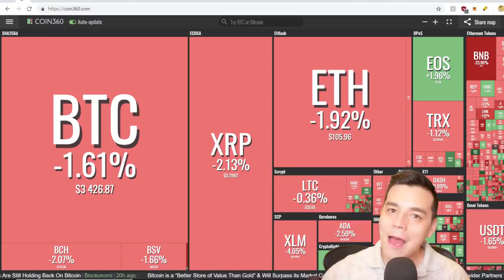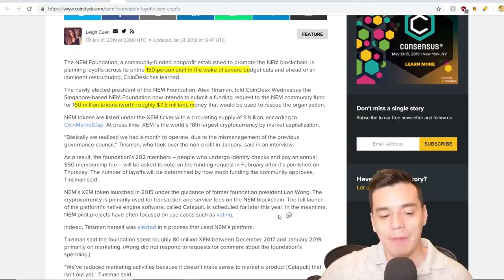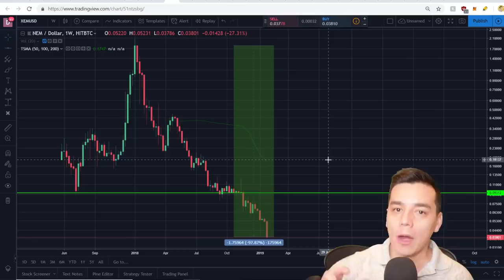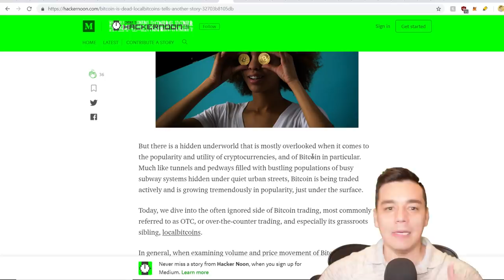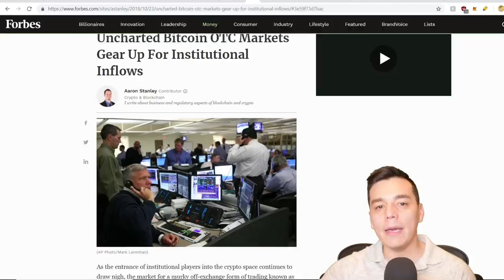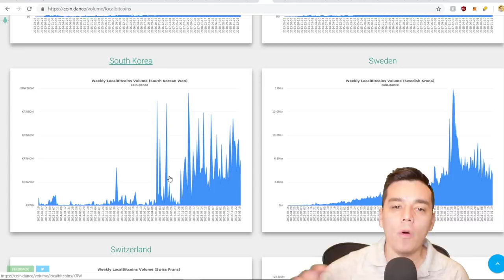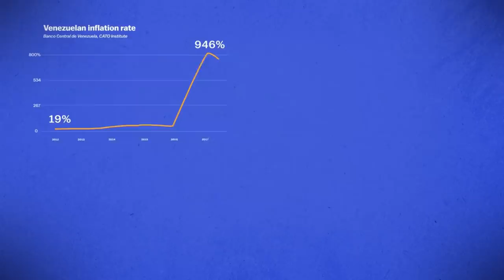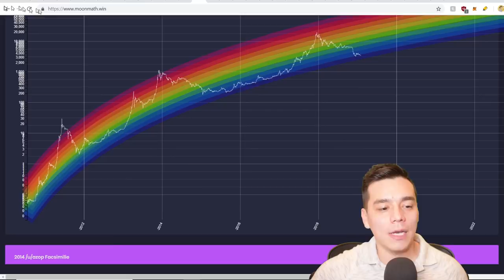Bitcoin esta muerto? Mercado OTC indica lo contrario| Qué pasa con NEM?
El mercado de OTC de Bitcoin es tres veces el tamaño del volumen registrado en las plataformas de intercambio. Este mercado muestra un nivel creciente de operaciones de la criptomonedas en paises claves. Cifras reveladoras.

Ademas, NEM anunció medidas para enfretar su crisis financiera. Conoce la razones detras de esta situacion.

Participa con tu opinion:
El Bitcoin esta muerto o es solo una correccion como anticipacion al proximo salto?